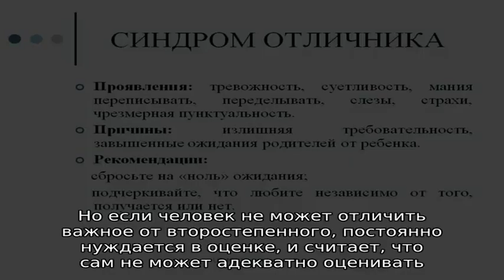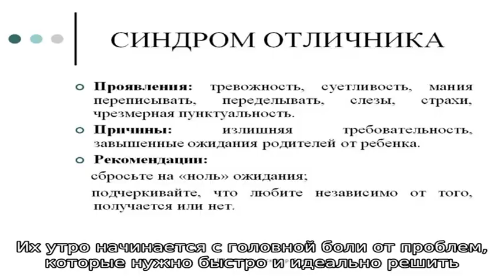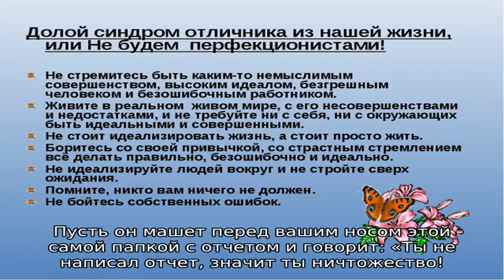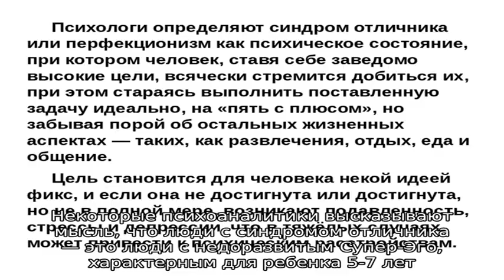Синдром отличника: что это, как проявляется, почему опасно быть лучшим? Как избавиться от синдрома.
Синдром отличника: что это, как проявляется, почему опасно быть лучшим? Как избавиться от синдрома отличника?